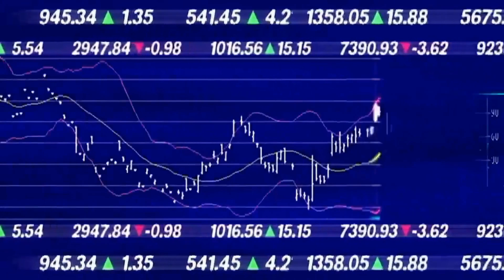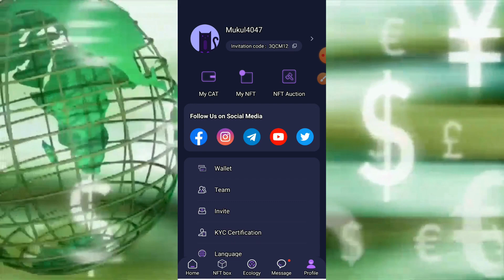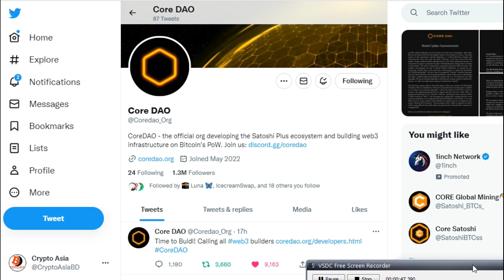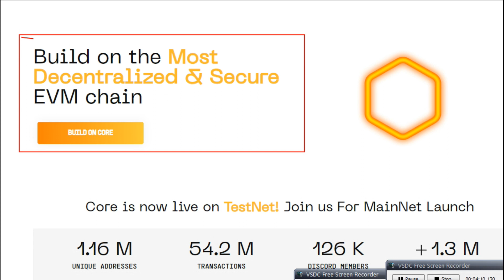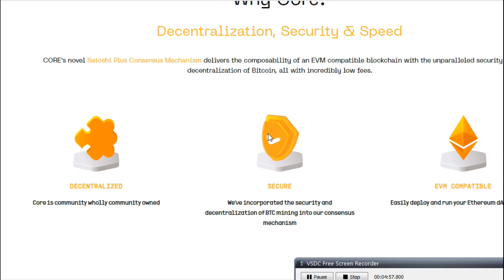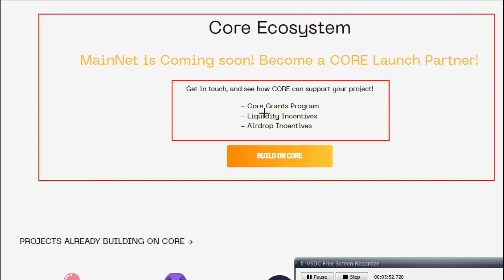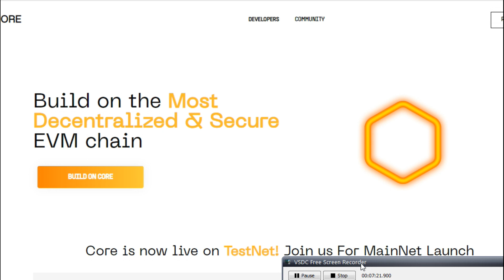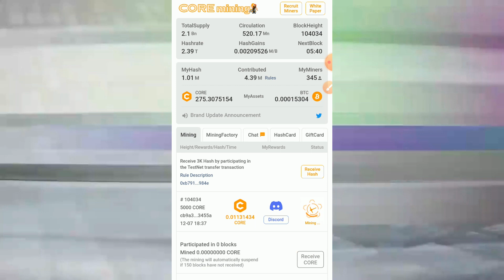Satoshi CORE Mainnet Launch Date | Satoshi CORE Listing Price $123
এইমাত্র Satoshi CORE এর CORE Team জানালো কবে মেইননেট আসবে। Don't miss to watch this video.

আপনি যদি এখনো CatStar টোকেন মাইনিং শুরু করে না  থাকেন তবে এখনি শুরু করুন। কিভাবে শুরু করবেন এই  ভিডিওটি থেকে দেখে নিন।

Dear Viewers
On my channel you will find all type of cryptocurrency mining news as well as forex trading tips and tricks.
Thanks